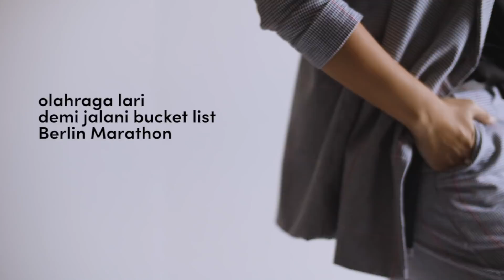A Day in the Life of Dian Sastrowardoyo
Untuk merayakan cottonink10thanniversary, kami mengajak aktris di balik Ada Apa dengan Cinta dan Aruna dan Lidahnya, Dian Sastrowardoyo, untuk bercerita seputar keseharian dan rutinitas olahraganya. Tonton videonya untuk tahu lebih lanjut!